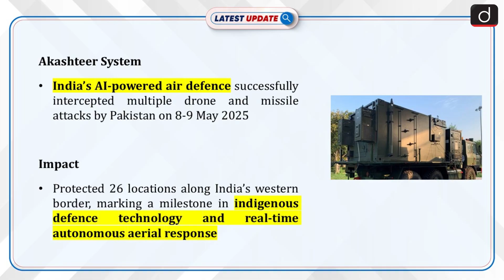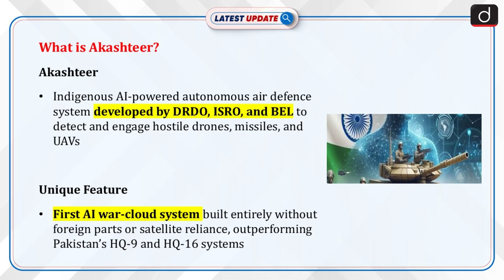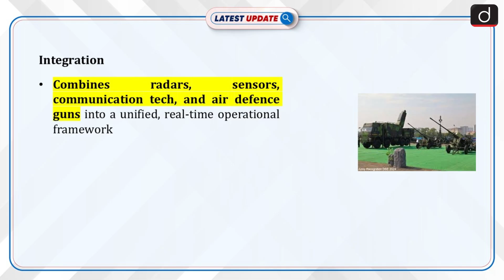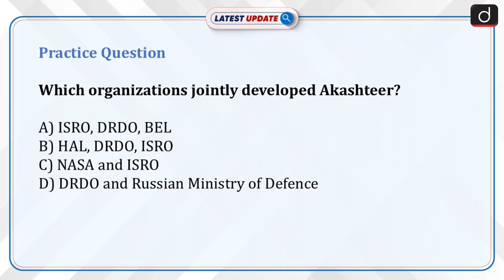India’s AI-Powered Air Defence System | Latest Update | Drishti IAS English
India’s advanced AI-powered air defence system Akashteer successfully intercepted and neutralized multiple drone and missile attacks launched by Pakistan on the night of May 8-9, 2025, protecting 26 targeted locations along India’s western border.

Dear Viewers,